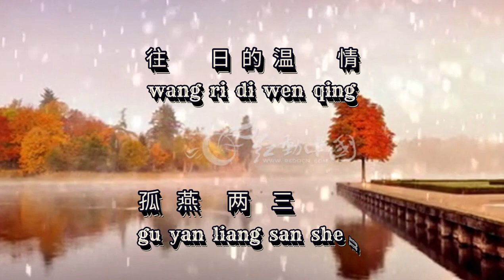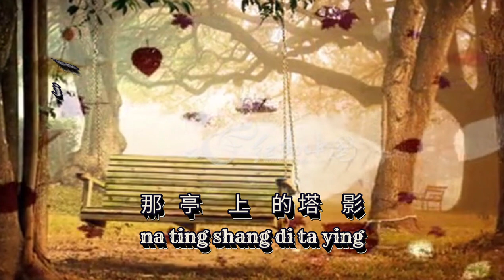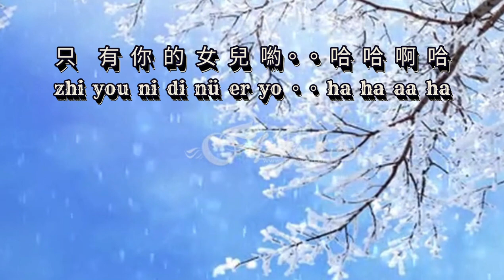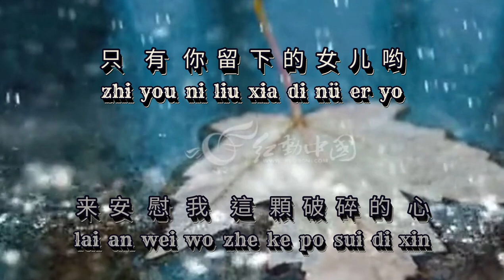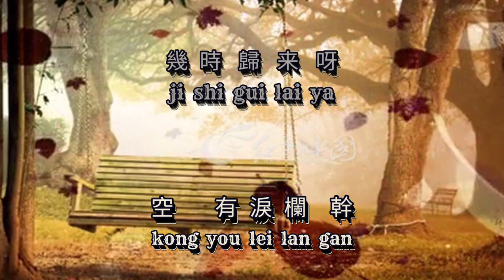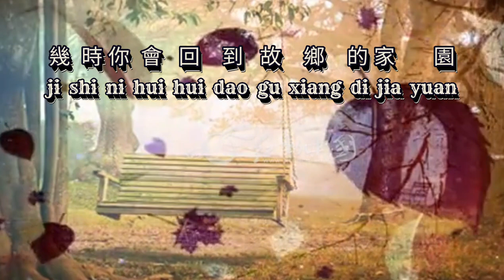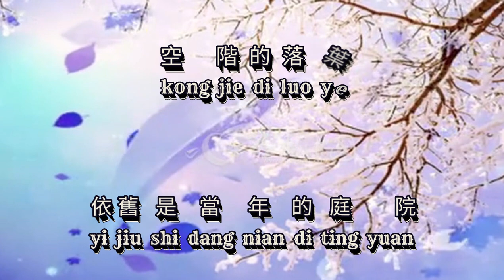Qiu shui yi ren [秋水伊人] female 女版伴奏